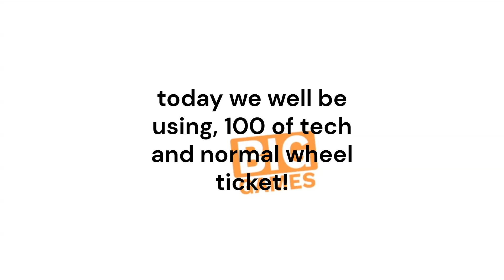using 100 of normal AND the tech ticket to get a HUGE! huge ps99 gaming roblox fypシ゚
Hope you enjoy ⊂(◉‿◉)つ